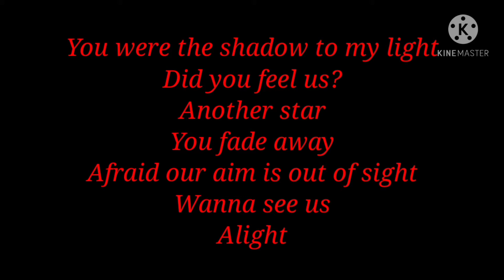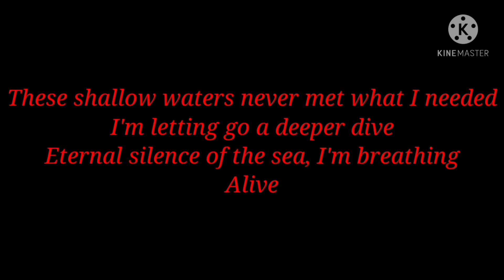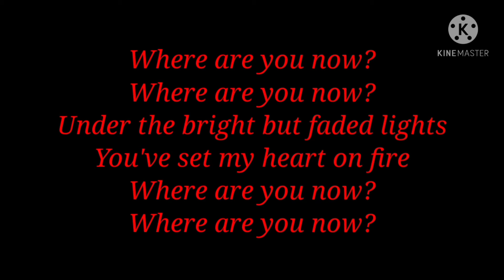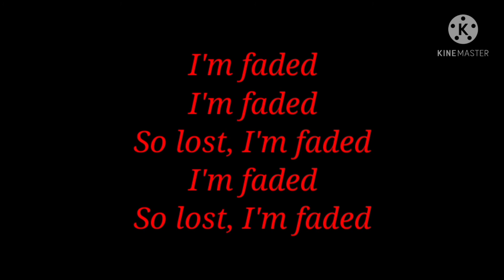Song: Faded (Lyrics) By Alan Walker